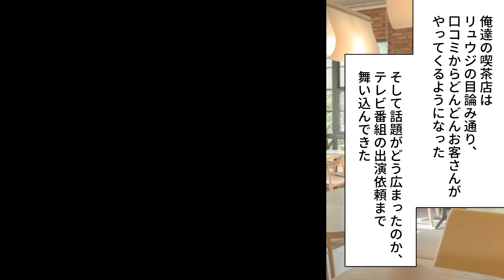【漫画】理不尽にクビにされた元有名パティシエの俺。地元の友達の妹と喫茶店を開いてみた結果→大人気になった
理不尽にクビにされた元有名パティシエの俺。
地元の友達の妹と喫茶店を開いてみた結果

Amazonでは本編以外の作品も販売中です。
Amazonキンドルアンリミテッドに加入の方は無料で読めますのでぜひ！

「陰キャがヤンキー女子に惚れられてしまう話」

「独身をからかってくる後輩の美人社員に結婚したと打ち明けた結果」

「姉の友達がなぜか僕のことを溺愛してくる」

原作企画：キャラ漫画スプリンクラー

声優：春風しま（@harukazeshima）

〜音楽の出典〜

※お願い
キャラ漫画スプリンクラーは、シナリオ、イラスト、声優さんのナレーションはそれぞれの制作者に依頼したオリジナルコンテンツです。